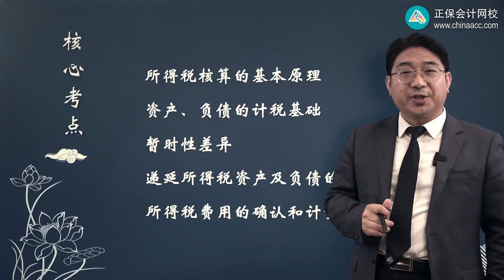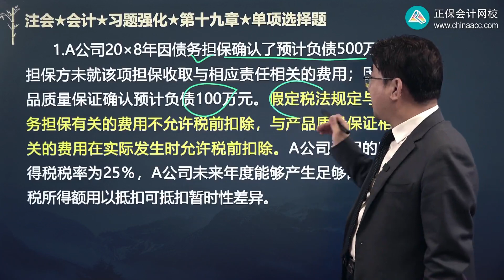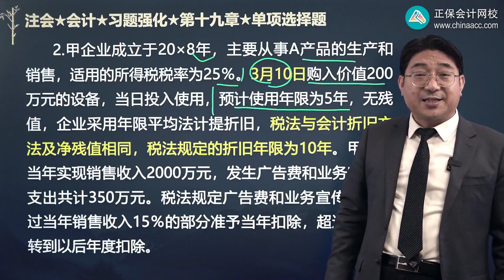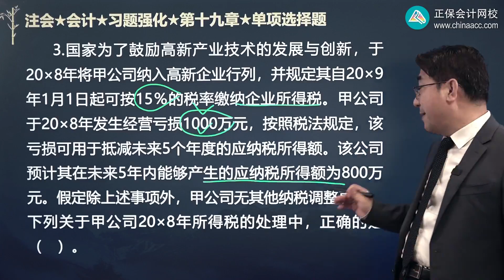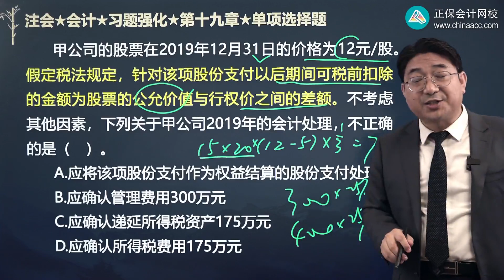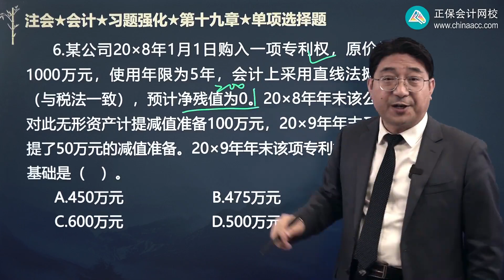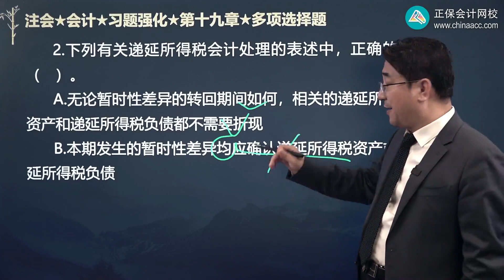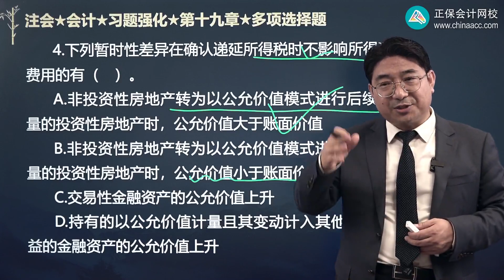2022 CPA 会计 刘国峰 习题强化班第1901讲 所得税（一）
2022  CPA  会计  刘国峰  习题强化班